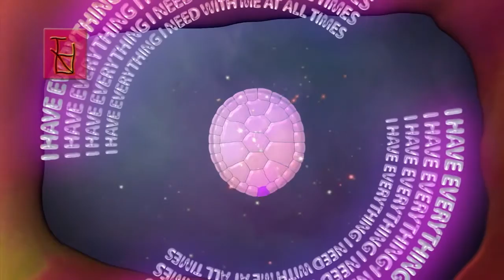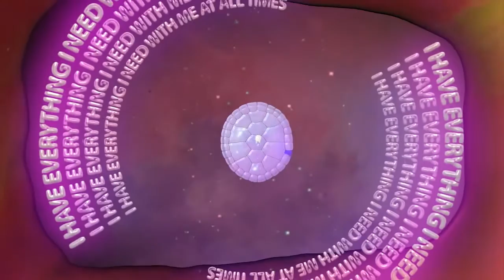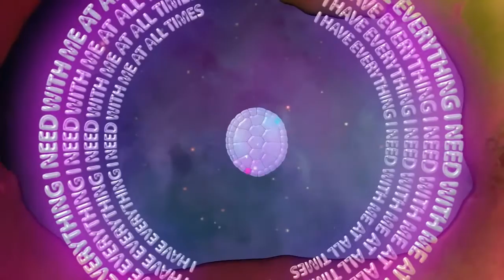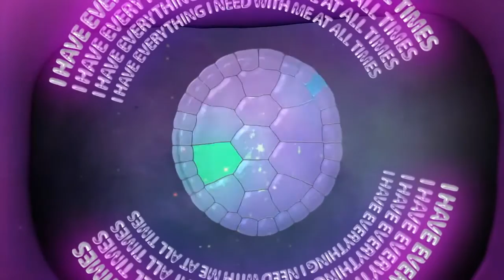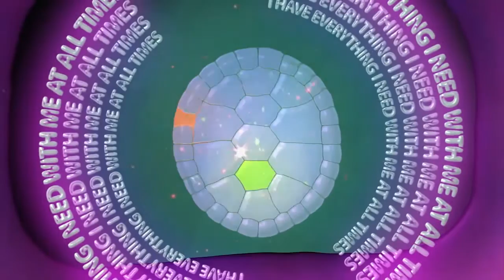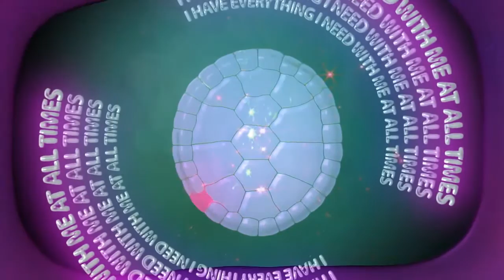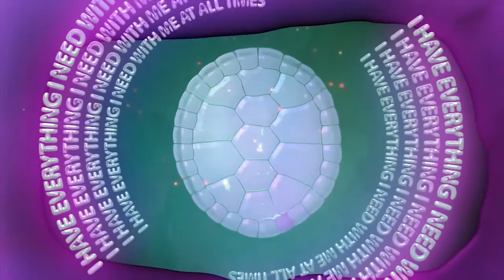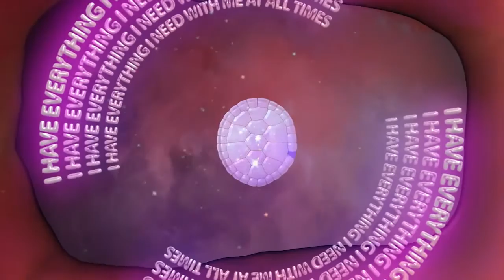Crystal Turtle for Self-Sufficiency & Defense / THE HUM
This video was created with the intention of aiding the viewer remember their self-sufficiency and independence. The resiliant  turtle shell featured is also a shield to protect the viewer from discordant psychic energy.

The focus point is a semi-transparent turtle shell. It's the home that is always with you. It's transparent so life-giving light and air can still pass through, yet it deflects malevolent energy. It is as the dome of your skull. As the the colors rotate on the shell, you are moving energy and awareness to every facet of your consciousness. If you are watching all the doors, nothing bad can come in.

WARNING! THIS VIDEO IS VERY POWERFUL!
Activate this video by playing it with the sound on. The more presence you have with the video, the more the powerful the effect. It can also be used passively as a space cleanser (leave the video running in an empty room to clear negative energy).

The active ingredients in this video are:

- A 396 hz Solfeggio tone based song
- A crystal turtle shell fetish
- An audio recording of blackbirds at El Salto Mountain in Arroyo Seco, New Mexico (The possible origin of the “Taos Hum”)
- A sigil created by Dave Greber which states: “I have everything I need with me at all times”
- An energy infusion from “Grandma” Greene
- An intention blessing from Brooke Berger
- Cleansed with Palo Santo while uploading

Commissioned by Colin Bean

This video is a product of the exhibition "THE HUM" by Dave Greber, and premiered at PARSE SECO, Arroyo Seco, New Mexico in March 2017.

Executive Producers

Team APod
Ricardo Barba
Colin Bean
Susan Brennan
Dave Bonawits
Cecilia Cuff
Beth Garabedian
Chris and Terry Greber
Geir Haraldseth
Michael Joseph
Kelci M. Kelci
Ehren Kruger
Sophie T. Lvoff
Amy Mackie
Adele and John Marsteller
Daniel Marsteller
Megan Roniger
Deane "Bad Hombre" Torres
David Workman

This video is created for relaxation, entertainment inducing purposes only.